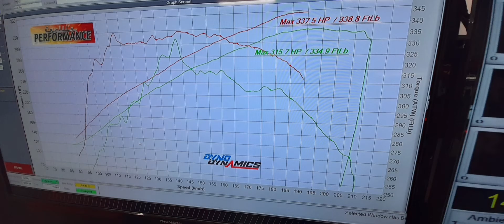VN Group A Tribute Haltech upgrade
We fitted a Haltech GM platinum plug in to this very neat tribute VN 5.7L Holden commodre and tuned it on the dyno picking up power through the whole RPM range.